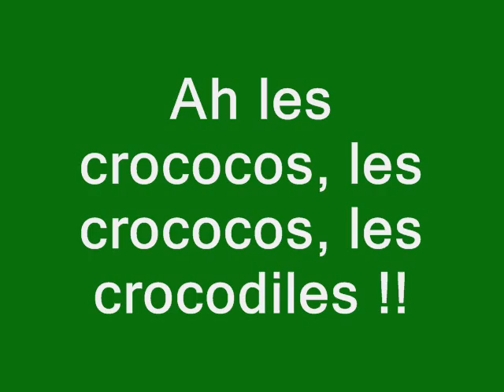LES CROCODILES à MADAGASCAR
Plein les yeux.. sur les crocos, pas une larme...